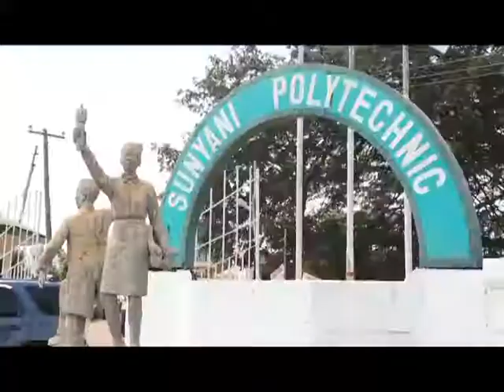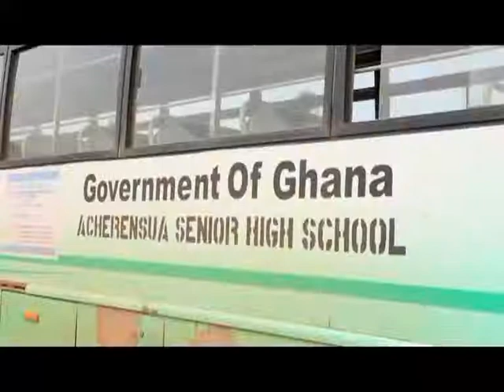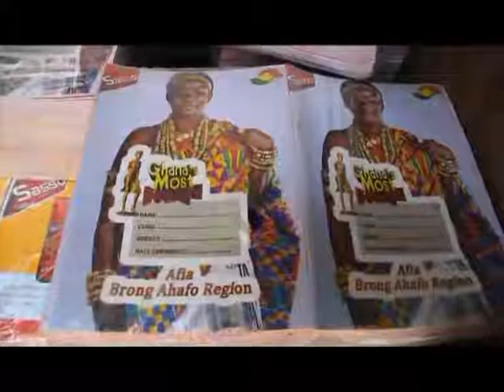Sasso I love Ghana Tour - Brong Ahafo Region